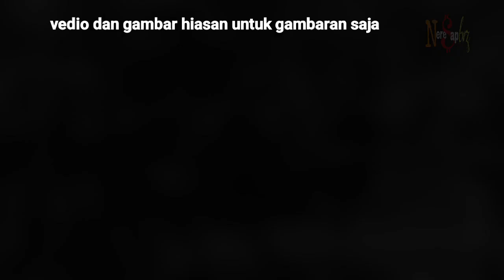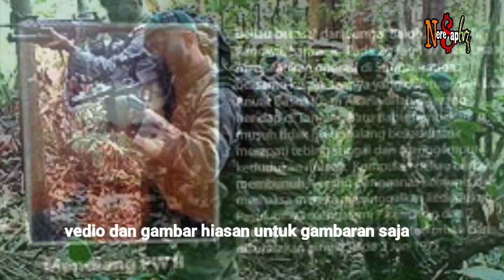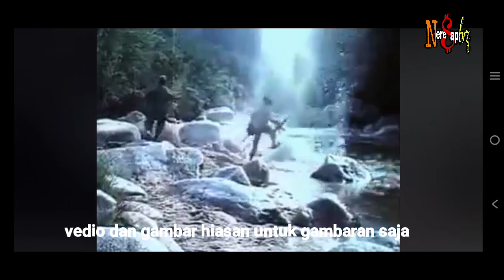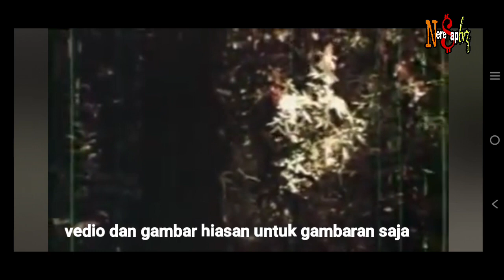KISAH BENAR PAHLAWAN DAYAK BUJANG BERANI PWII LENGGU ANAK CINA AGI IDUP AGI NGELABAN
PERISTIWA HITAMDI TANJUNG BABI KATIBAS SONG

Sebuah kisah benar mengenai Seorang PAHLAWAN yang Gagah BERANI beketurunan IBAN Berjuang hinga ketitisan Darah TERAKHIR demi Negara melawan komunis.kisah beliau jarang di dendang walau pernah di kongsikan Dalam media sosial tapi banyak masyarakat tidak mengetahu.Jom kita saksikan kusah ini dan mengenali siapa beliau Dalam kisah ini .semoga Anak cucu kita tahu kisah ini.

Sumber dipetik Dari JIM FB terima kasih